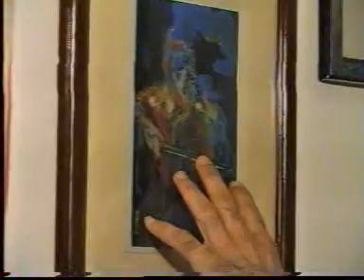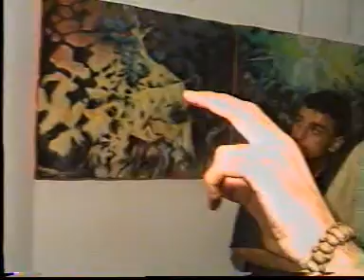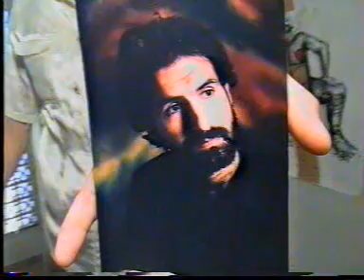Afrin Exhibition 2003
the exhibition of Lukman Ahmad and Aziza Ahmad in the city of Afrin 2003